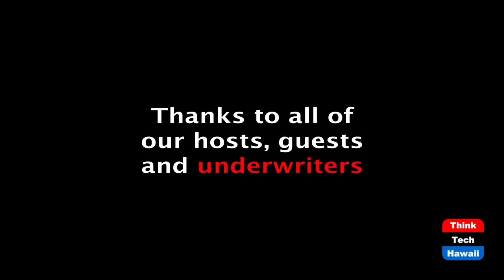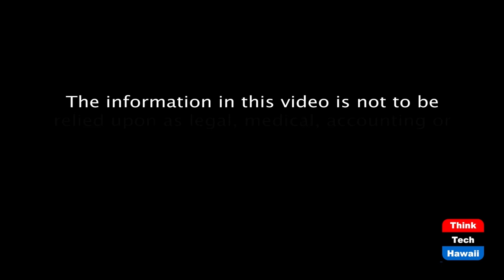Update on Energy Efficiency and Hawaii Energy in the time of Covid (Hawaii: State Of Clean Energy)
A visit with Brian Kealoha of Hawaii Energy.  The host for this episode is Jay Fidell.  The guest for this episode is Brian Kealoha.

Brian Kealoha of Hawaii Energy will help us understand the developments in clean energy and energy efficiency in Hawaii, and how Hawaii Energy is doing in the time of covid.ThinkTech Hawaii streams live on the Internet from 10:00 am to 5:00 pm Hawaii time most weekdays, then we stream our earlier shows all night long.  Check us out any time for great content and great community.